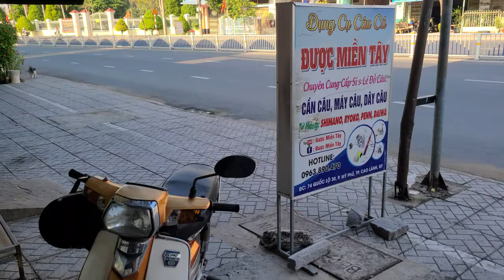Cần Câu Dựng Bạo Lực Ashino về thêm .LH 0963.890.470